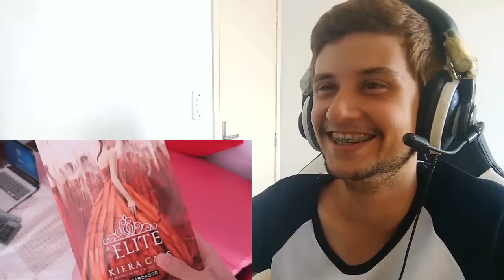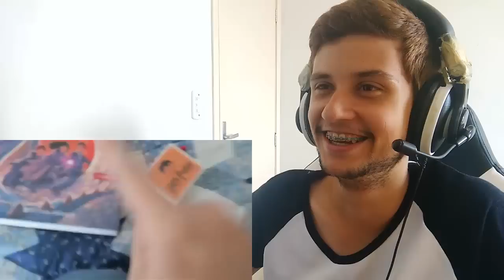React - COMO IRRITAR UMA IRMÃ ( Cabanaandre )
◆Perguntas Frequentes

●Onde mora ?